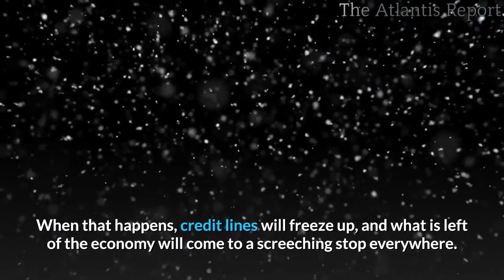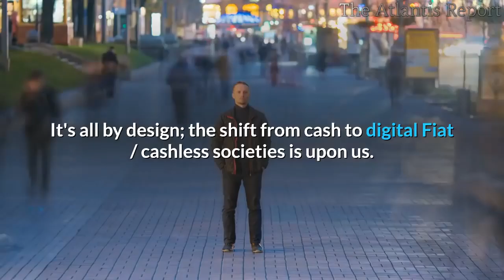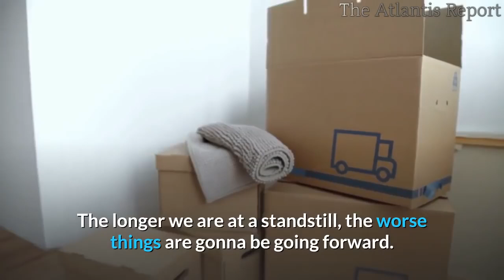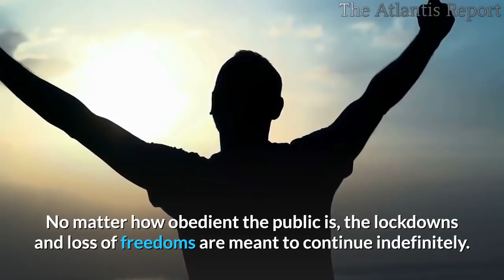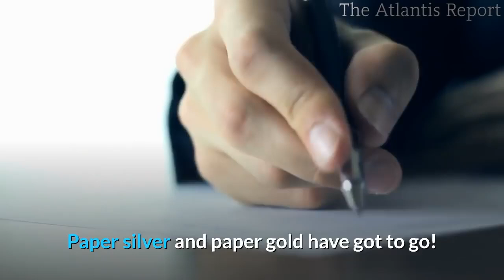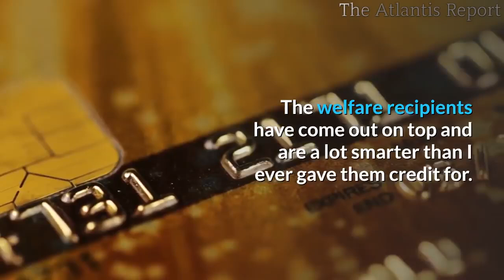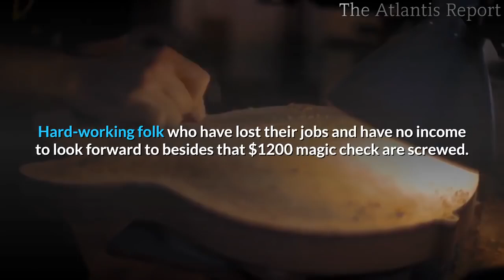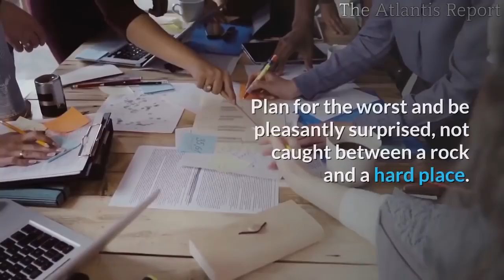👉This is not just Economic Collapse This is Banking Collapse,Dollar Collapse,The Collapse of Americ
👉This is not just Economic Collapse. This is Banking Collapse, Dollar Collapse, The Collapse of America !!

This is not just an Economic Collapse. This is a Societal collapse.

Are you ready for a cashless society ?

The Purge about to play out in reality.
Food shortages will happen when people run out of money. Also, the banking system is wobbling on the verge of collapse.
 When that happens, credit lines will freeze up, and what is left of the economy will come to a screeching stop everywhere.

As extreme wealth inequality has left households unprepared and without a cash buffer to weather the economic downturn.

The banks are failing.  Don't pay attention to that; look at this virus.
And with the Fed and IMF buying all the MBS, who do you think will own all the real estate.
3% of ALL American restaurants have closed PERMANENTLY so far.